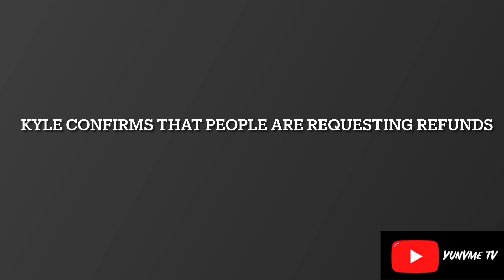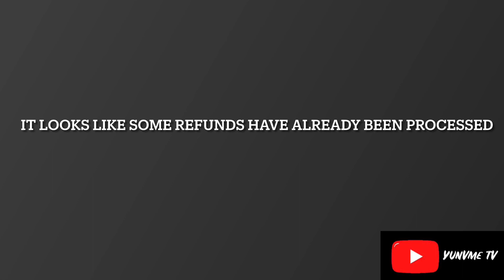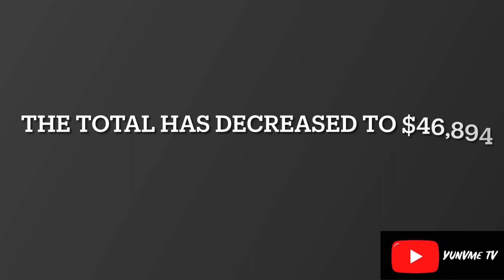UPDATE HOLLA: Gofundme by Chelle REFUNDS requested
Lottery frappe and laughs BuddieG7414